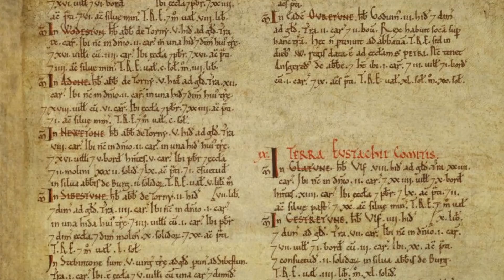Invasion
2016 is the 950th anniversary of the last successful invasion attempt by forceful attack of England. Much has changed since then of course, most of it due to the aftermath of the occupancy of a new ruler.
This is England's story.